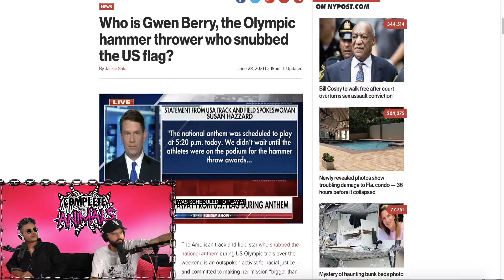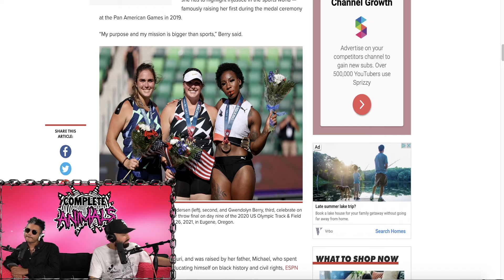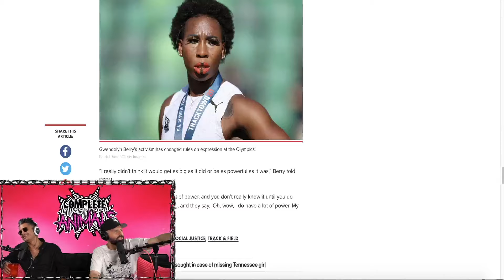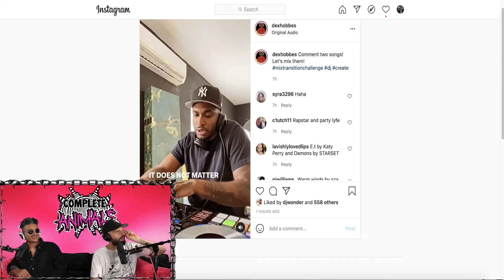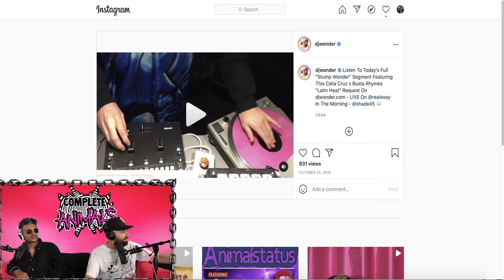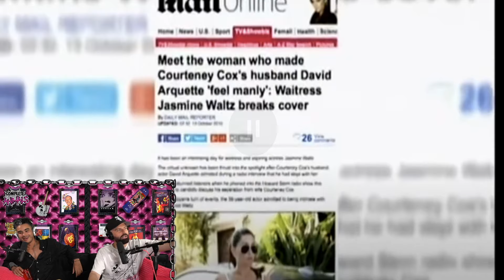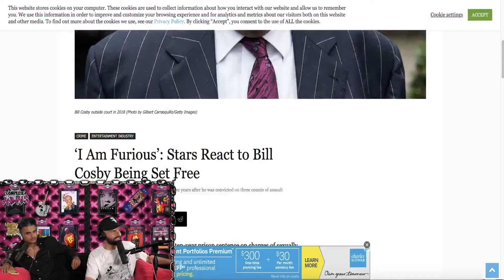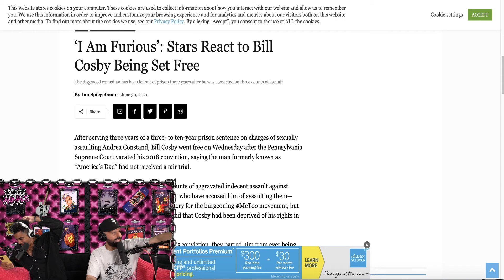Complete Animals - Episode 7 - True Hollywood Stories (Feat. DJ What & Jasmine Waltz)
On Episode 7 Of DJ Wonder Presents: Complete Animals, It's All About The True Hollywood Stories, From @djwhat Moving From Florida To Los Angeles And Having To Evade The Police, To @jasminewaltz Experiencing The Best And Worst That Hollyweird Has To Offer! Listen Close For Never-Heard-Before Tales Of Treachery And Scandal... Only On Complete Animals!!

Instagram + Twitter: @djwonder

Instagram + Twitter: @completeanimals